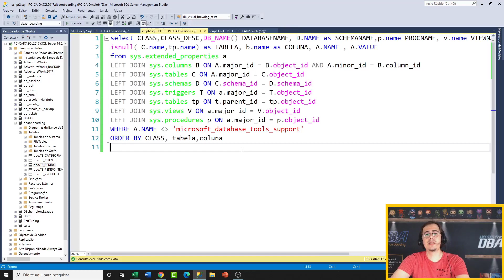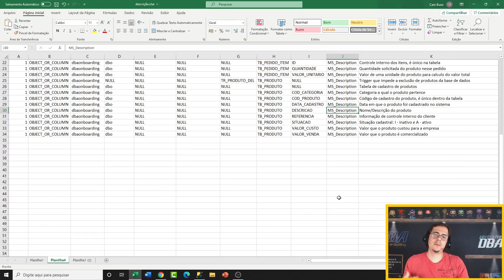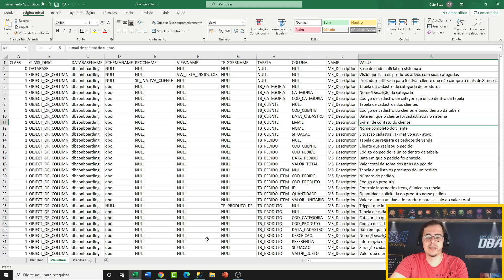COMO EXPORTAR DOCUMENTAÇÃO DO SQL SERVER? | shorts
Faça parte da comunidadeBD​​​​​​​​​
Canal vip no telegram